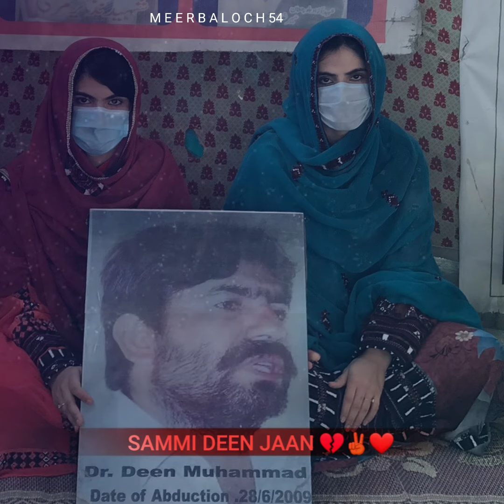Sammi dr deen Muhammad baloch status for WhatsApp